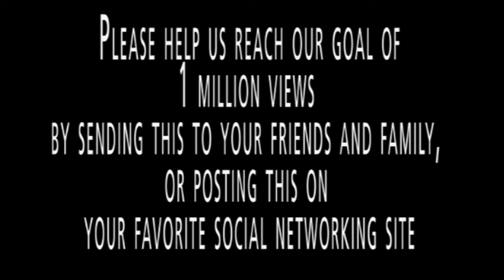Breast Cancer Survivors Speak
Here is the first in a series of commercial I directed and produced for the Hawai'i chapter of the American Cancer Society.  The commercials feature real cancer survivors, not actors.